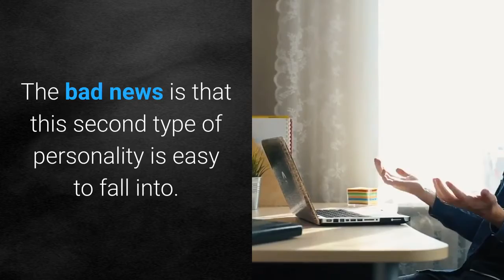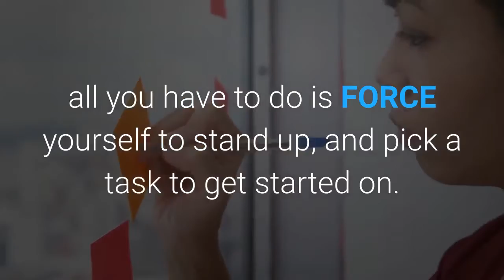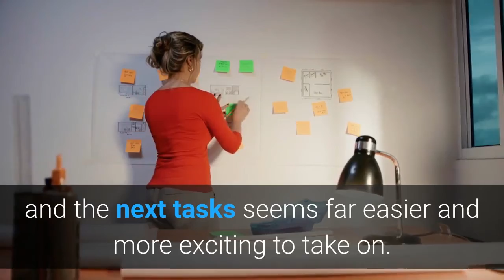On A Mission - The Affiliate Marketing Roundtable Group